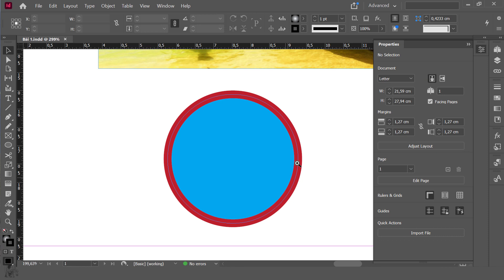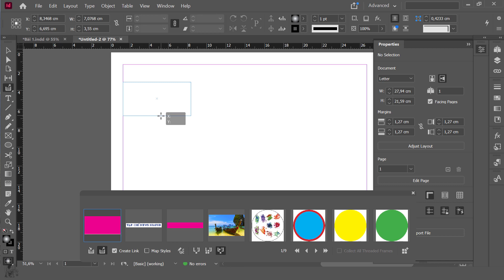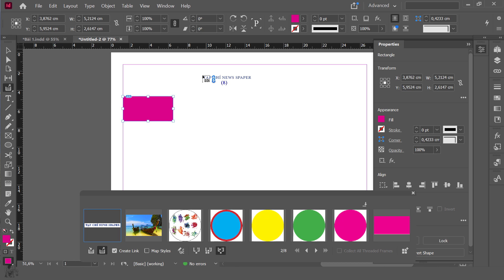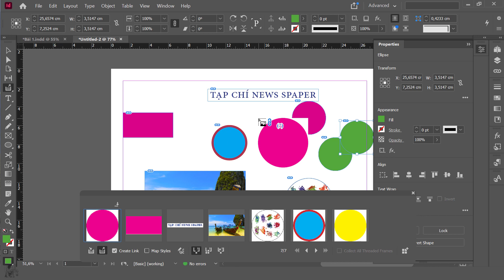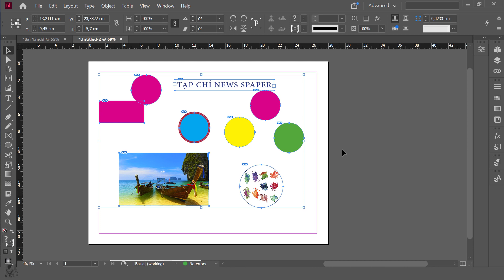Lesson 6 Công cụ Content Collector Tool, Content Placer Tool trong InDesign 2021 | Mr.Đại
Hướng dẫn học và làm chủ Adobe InDesign 2021 cho người mới bắt đầu. Dành cho những ai muốn trở thành nhà Thiết Kế Đồ Họa chuyên nghiệp, những ai đang làm công việc dàn trang Layout các ấn phẩm như sách, báo, tạp chí... Khóa học sẽ giúp bạn làm chủ được phần mềm, các công cụ cách làm việc và kĩ năng trong thiết kế ...

Tổng hợp 101 thủ thuật Photoshop Tik Tok  hay nhức nách Hướng dẫn Photoshop CC 2020

Những App chỉnh ảnh đẹp THẦN SẦU nhất 2020 cho tín đồ mê chỉnh Ảnh trên ĐIỆN THOẠI